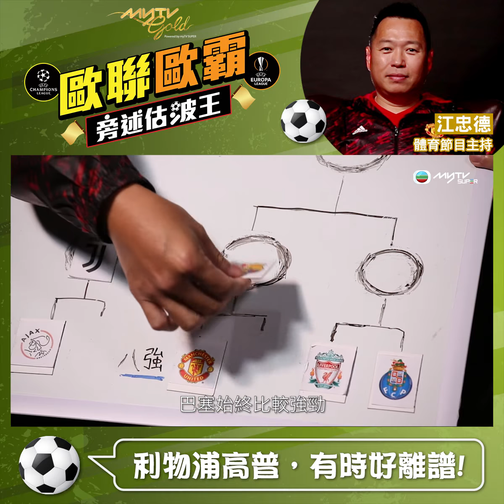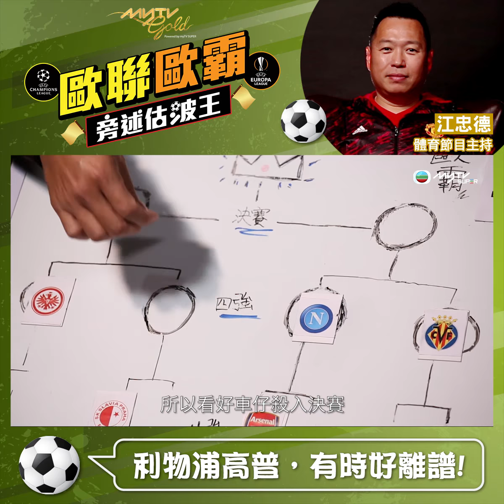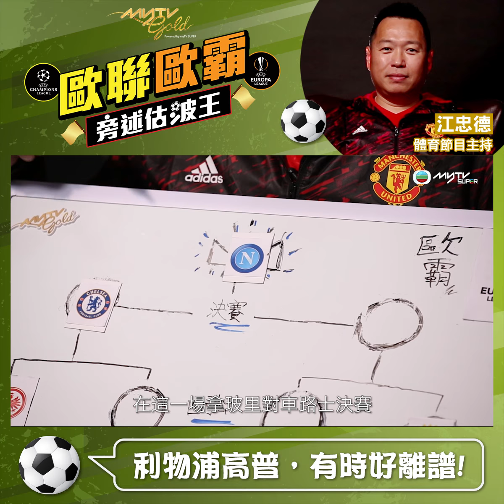myTV Gold歐聯歐霸旁述估波王．江忠德 貼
江Sir認為祖雲達斯球員年紀偏大，相反巴塞年青力壯，佢貼歐聯巴塞美斯同哨牙蘇各入一粒，以2:0擊敗祖記奪冠；至於歐霸佢就貼拿玻里憑梅頓斯一戰定江山，以1:0擊敗車路士奪冠。

myTV Gold直播歐聯歐霸八強賽事，有埋粵語旁述！遲咗或瞓咗都唔洗怕！myTV Gold有三小時回看、仲特設專區俾你喺一個月之內慢慢重溫！

**全新推出嘅myTV Gold，包攬體育、紀實、電影、劇集娛樂、兒童、動漫、TVB、新聞財經節目內容，每月$148睇晒，即到 或致電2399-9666查詢優惠詳情啦！
**頻道、節目或節目內容如有更改，以myTV SUPER最後公佈為準。
**賽事、對戰隊伍、播放日期及時間如有更改，以頻道實際播放為準。